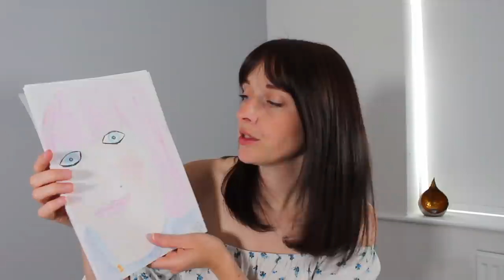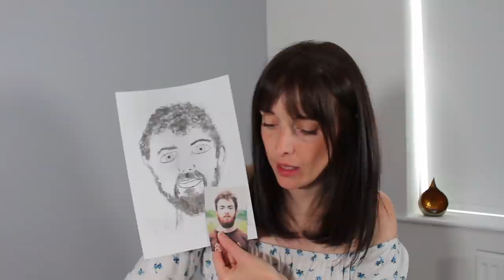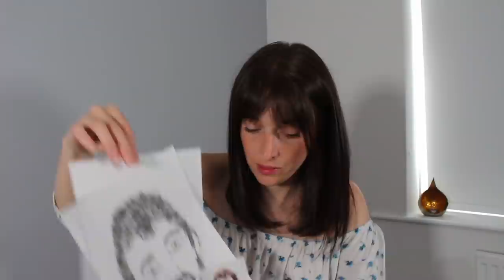ASMR Art with Angel - TONOR Q9 Microphone Test and Giveaway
Hello Everyone, Art with Angel is bad and as you can see I've not lost any of my artistic skills!! In this video I'm using the TONOR Q9 microphone to record the main part of the video. Art with Angel is where I give one of my lucky viewers a special portrait. Today's Star of the show is Glen, otherwise known as the memorable stories guy!!

TONOR Q9 Microphone| Amazon, US

My name is Charlotte (ASMR Angel) and I make ASMR videos on this channel . My favourite types of videos to make are ASMR Roleplay and I also stream on Twitch 3 times a week (link below). I make these videos to provide ASMR, relaxation and also as a natural sleep aid 😴. My favourite microphones to use are 3Dio and Rode NT1. 🎤